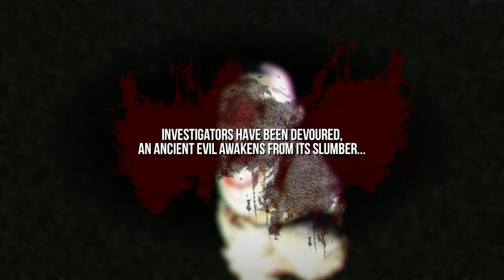White Noise 2 - Norwood Prairie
A rather early adventure in our White Noise 2 game play. Checking out the Norwood Prairie and trying to survive!